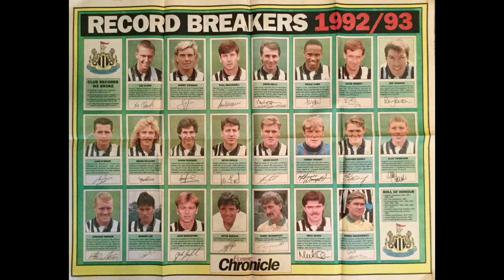10 QUESTIONS WITH GAVIN PEACOCK | NUFC nostalgia | With Eisha Acton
Hey! I hope you enjoy today's video: "TEN QUESTIONS WITH GAVIN PEACOCK". Magpies this will agree that we have a special connection with Gavin- he played for Newcastle in the early nineties for three memorable years, after that he went on to play for Chelsea, QPR and Charlton Athletic. In this video we talk through his journey.. how his Dad, Keith Peacock, managed his career, playing under Harry Redknapp at Bournemouth, scoring the winner to save Newcastle from 3rd tier relegation and of course, that magical NUFC era under Kevin Keegan. Eisha xx